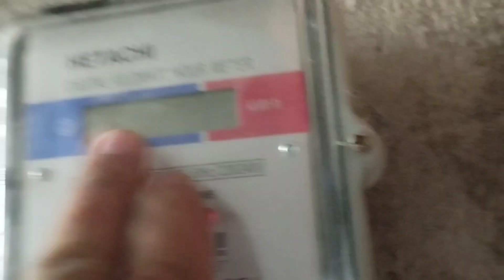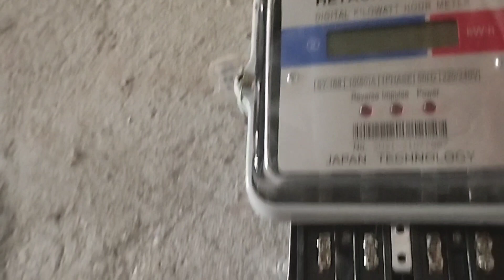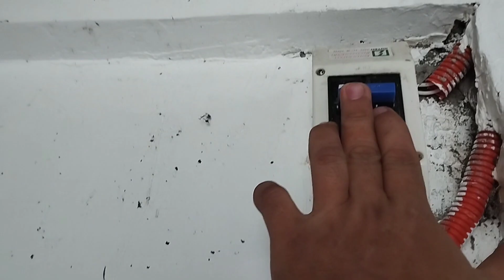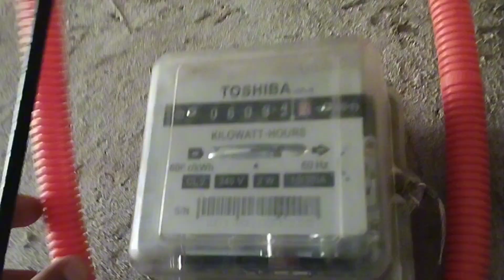NAKO WALA PANG 1 YEAR NASIRA na mabilis pla MASIRA ang GANITONG SUB METER